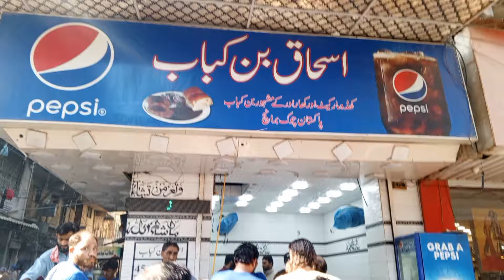Famous Bun kabab only 50rs Karachi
Address: Pakistan Chowk lighthouse Karachi